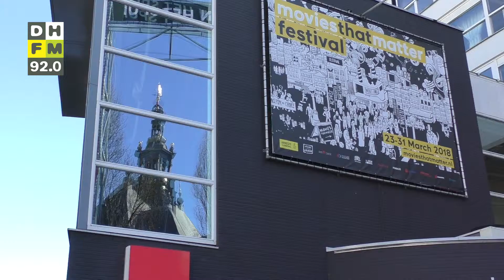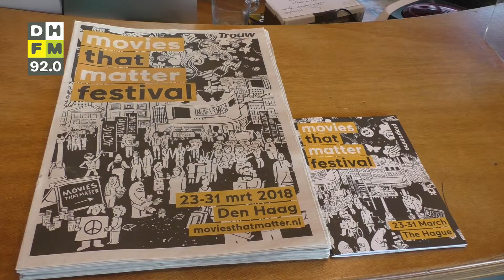Movies that matter 2018 van start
Vanaf vrijdag 23 maart barst het Movies that Matter Festival weer los. Tijdens dit internationale film- en debatfestival van Nederland zullen tientallen speelfilms en documentaires rond het thema mensenrechten worden gepresenteerd.